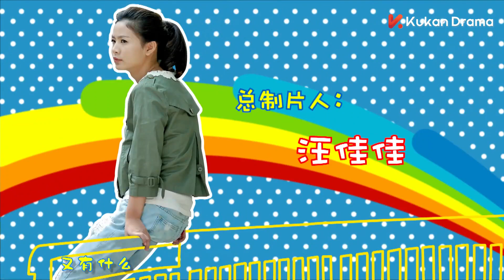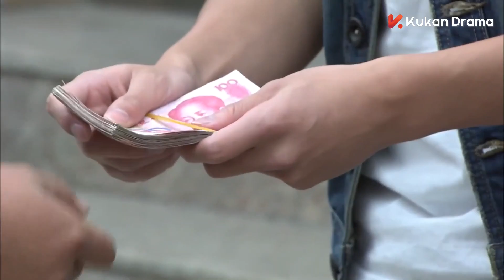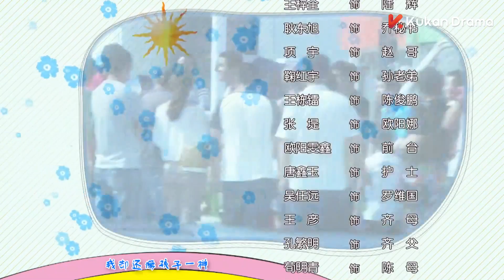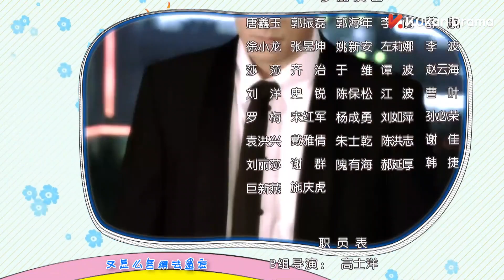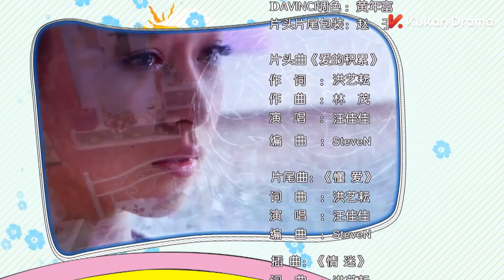EP22 SUB ESPAÑOL l Mi Adorable Esposo | Yang Yang, Jeremy Jones | Romance | My Adorable Husband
【Nombre】Mi esposo adorable My Adorable Husband
【Genres】Romance, Comedia,
【Starring】Yang Yang, Jeremy Jones, Wang Jia Jia, Adi Kan,

Lei Xiao Tao yYang Kang Estan enamorados el uno al otro. Sus vidas han estado en constante shock desde que se casaron. Los padres de los dos nunca han reconocido su matrimonio Los dos marido y mujer tienen una buena estrategia y un plan para empezar su propia vida en el futuro. La aparicion de Lup Yi lo ha cambiado. En la competencia entre Luo Yi and Yang Kang, Lei Xiao Tao se da cuenta a quien ama de verdad